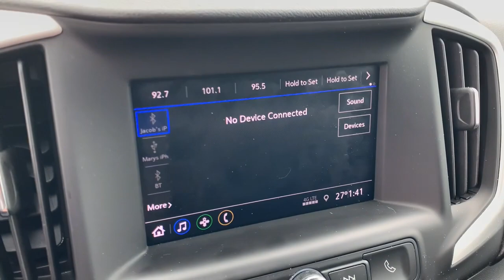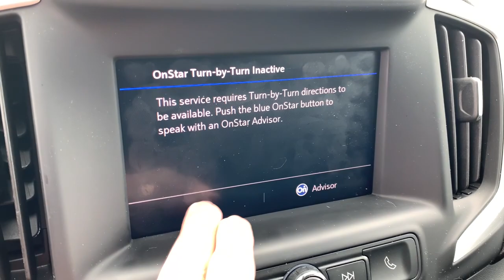2021 GMC Terrain Highland, Detroit, Ann Arbor, Pontiac, MI 2G345P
Ebony Twilight Metallic Used 2021 GMC Terrain available in Highland, Michigan at LaFontaine Cadillac Buick GMC. Servicing the Detroit, Ann Arbor, Pontiac, MI area.

2021 GMC Terrain SLE CARFAX One-Owner. Clean CARFAX. Ebony Twilight Metallic Certified. AWDbrbrbrWe use state-of-the-art software to price our vehicles to be the most competitive in the market. If you have found a better value, let us know about it. We would love the opportunity to keep giving the best values in the market. Be our guest at Lafontaine, home of the family deal: Its not just what you get, its how you feel, and put us to work for you. Located at 4000 W. Highland Rd. Highland, MI, just off U.S. 23, Exit 67! NOTE: All Equipment Listed May Not Be Available..brbrGMC Certified Pre-Owned Details:brbr  * Powertrain Limited Warranty: 72 Month/100,000 Mile (whichever comes first) from original in-service datebr  * Transferable Warrantybr  * Roadside Assistancebr  * Warranty Deductible: $0br  * Vehicle Historybr  * 172 Point Inspectionbr  * Limited Warranty: 12 Month/12,000 Mile (whichever comes first) from certified purchase datebr  * 24 months/24,000 miles (whichever comes first) CPO Scheduled Maintenance Plan and 3 days/150 miles (whichever comes first) Vehicle Exchange Program. SiriusXM 3-month trial subscription